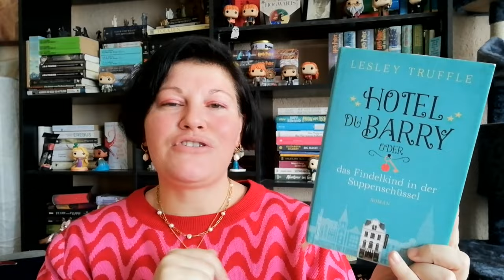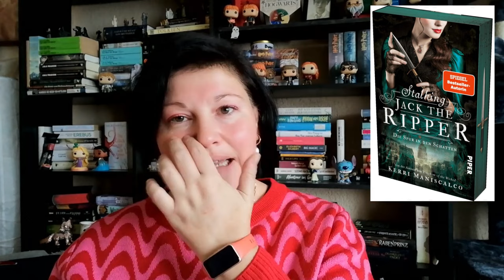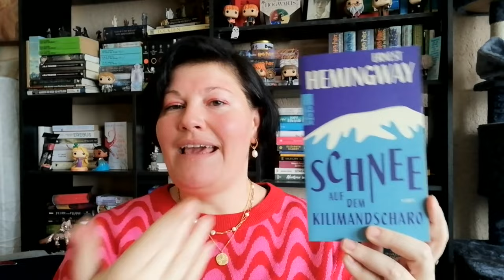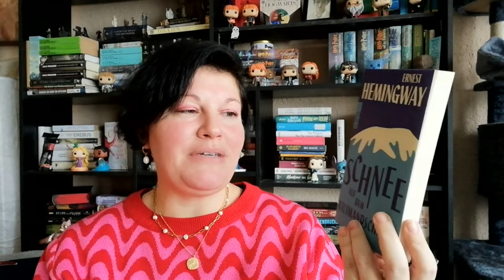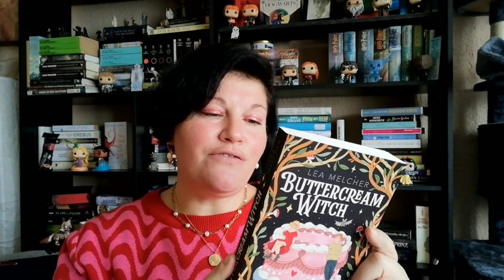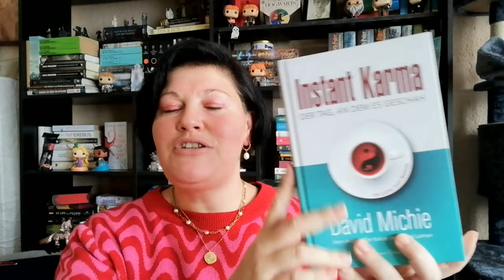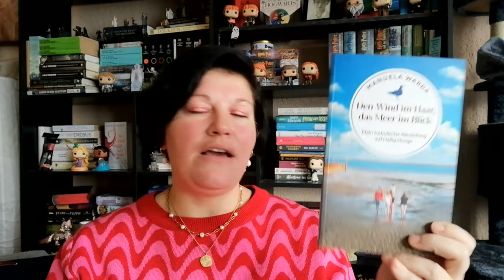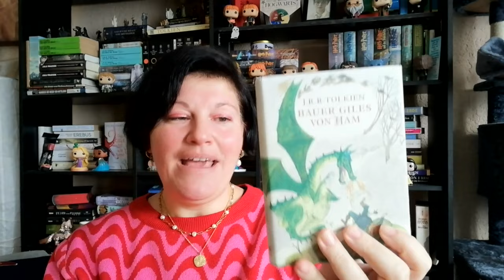Neuzugänge ~ November 2023 | LadyoftheBooks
-- Öffne mich --
Der Dezember ist da und ich zeige euch heute meine Neuzugänge aus dem November .
Auf welches Buch hast du dich im November besonders gefreut? Hast du bereits eine Neuerscheinung gelesen?

„Winterglück auf dem kleinen Pferdehof in Island”* von Christiane Lind
„VAMPIRE CITY N°1: Schere, Pflock, Vampir” von Markus Heitz
„Den Wind im Haar, das Meer im Blick” von Manuela Warda